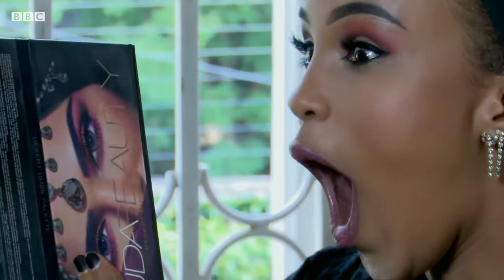Ikran omari mwanamitindo anayefuata sheria za dini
Ni mwamitindo mdogo Africa ambaye anazid  kuwa maarufu na kuteka  headlines katika vyombo vya habari kwa utafoauti wake wa fashion hasa styles yake kujistiri  mwili wake wote.